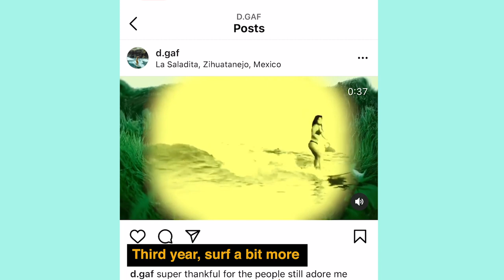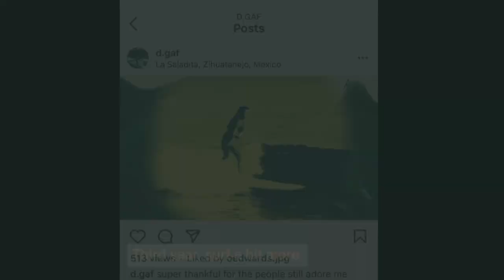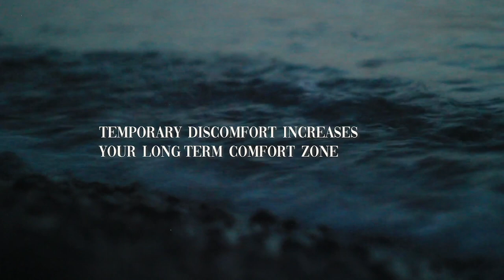Learning how to surf in 2 months from beginner to advanced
3 years Surf Progression: 0:50
First time Surf Training Intermediate to Advanced Surfer at Lapoint surf camp2:24
Transition from Longboard to Shortboard: 7:58
I went from 9'4 longboard to 6'2 shortboard
American Learning how to Drive: 8:25

I brought a 9'4  longboard in July 2020 during the Pandemic and I love it! It was so fun and I started to get better at it. Portugal waves, at least in Ericeira, at Foz do Lizandro is more meant for shortboard this year. The waves are quite short, you cannot ride for too long and it's powerful, steep and fast.
It's my first time getting trained by a surf coach and see myself surfing on videos. I picked up a lot of mistakes during the past 3 years of surfing, and I am glad I get the chance to fix it.

In this episode I will share with you my surf progression from beginner to intermediate and hope my experience and my start of training can motivate you to go out in the water.

How I film myself :

Without my friends help, I will never be able to make this vlog.